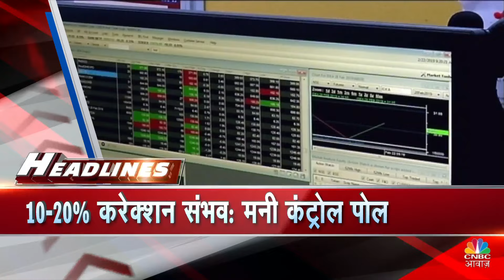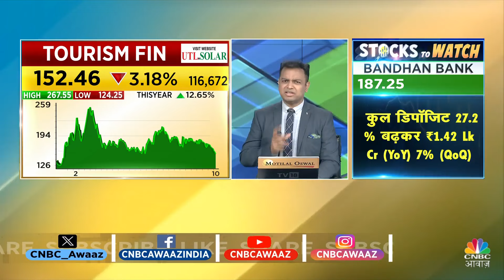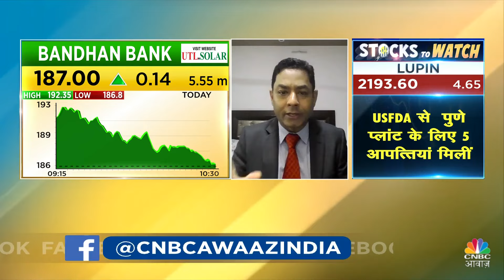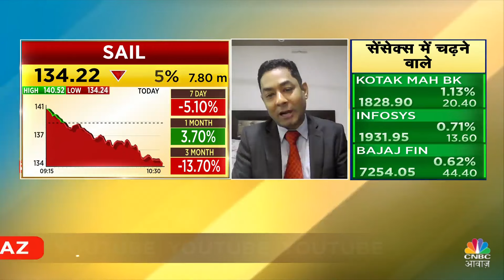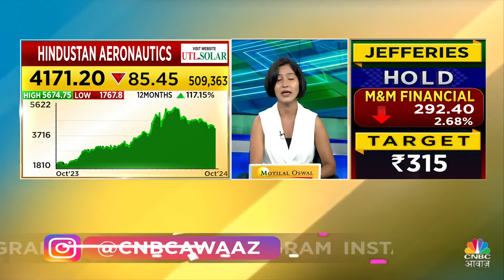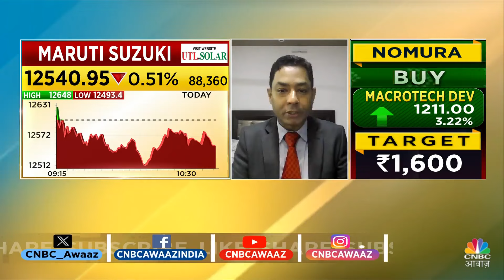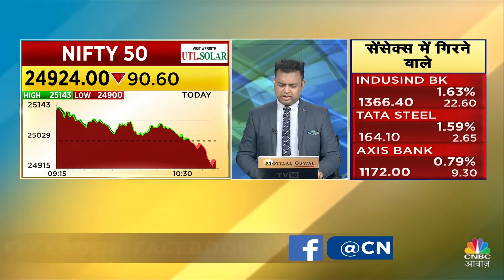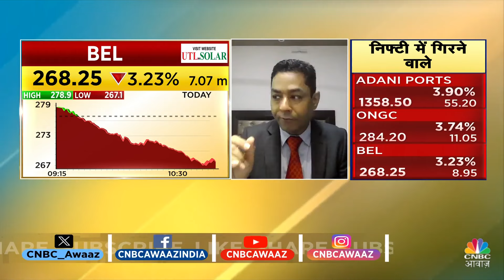Traders Hotline | Portfolio Tips: बाजार में कहां लगाएं पैसा? देखिए Experts की राय | Share Market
In Traders Hotline CNBC Awaaz, Expert will solve your query regarding your portfolio's stocks
Which stocks you can hold and which stock you should buy.

इस  वीडियो में  Market Experts आपके सवालों के जवाब दे रहे है। अगर आपके पास निवेश को लेकर कोई सवाल है, तो आप भी हमारे एक्सपर्ट्स से अपने सवालों के जवाब पा सकते है. देखें वीडियो